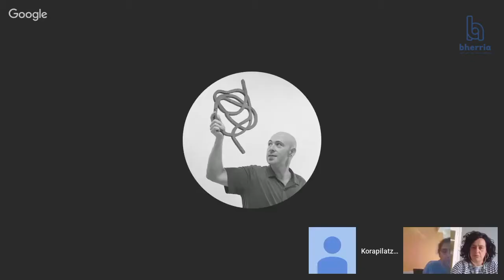Bherria (hangout). Arabako Kontzeju Elkartea / Asociación de Concejos de Álava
BHERRIA,  herritartasun berrirako agora / BHERRIA, ágora para una nueva ciudadanía